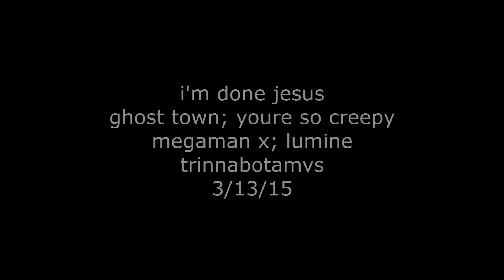you're so creepy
i started this for fun then it took me weeks to finish because it wasnt fun anymore
anyways have more of my boyfriend that no one cares about. damn look at him. what a babe

all info at end of video